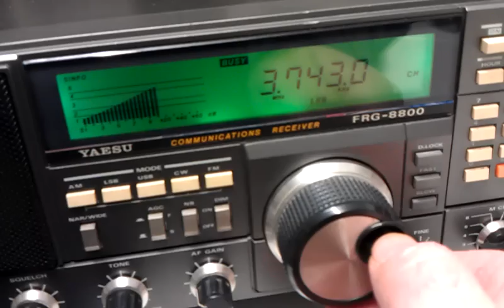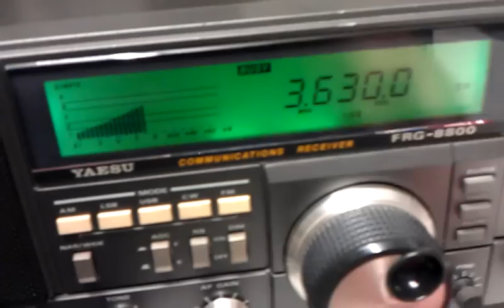Yaesu FRG-8800 Shortwave receiver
For Radio and Electronic Equipment check this out